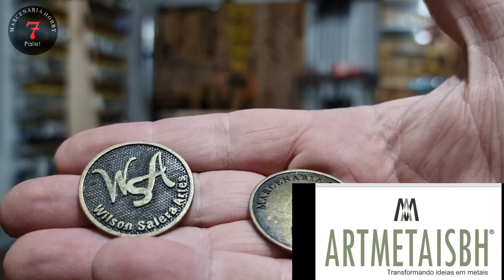uma linda cadeira feita com madeira de pallet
uma linda cadeira feita com madeira de pallet, utilizando material reciclado uma excelente ideia para você ganhar dinheiro, projeto faça você mesmo